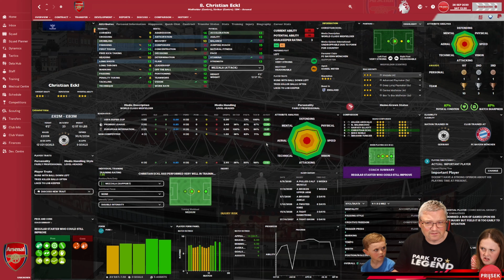OFF & FLYING | Arsenal | Park to Legend ⭐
Today in PARK TO LEGEND⭐ - CLUB 4, part 25 with @arsenal

Will We be able to do it?
Who will it be with?
A lower league team that rises from the ashes, a fallen giant or a current king?

Arsenal Kits made by @Wroot1FM